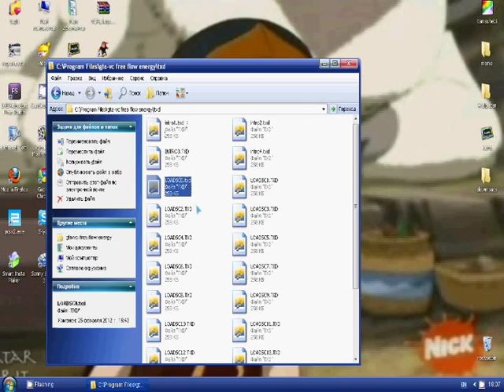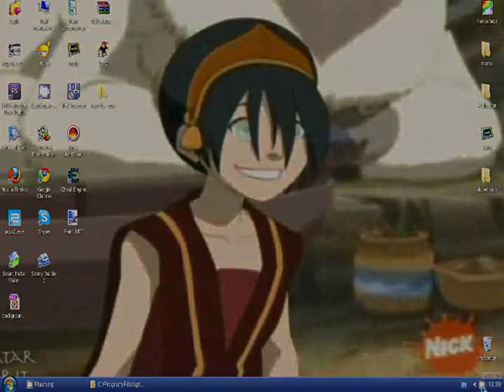how to edit gta vc menu beckround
1. Download Photo Editor and Txd Workshop
2. Open File GTA-ViceCity/Models/fronten1txd - using Txd wokshop
3. Export background in PNG
4. change exported image in anything you like using Photo editor
5. Import Changed Image into the File and press Save Txd
Done, Enjoy...